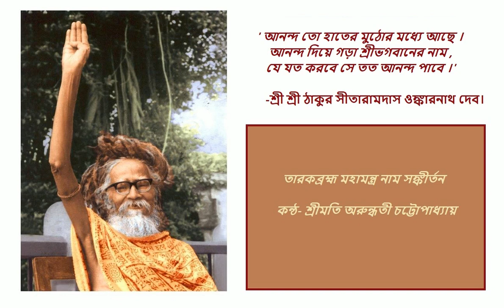"More 'Nam' .. more Bliss!"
||ॐ||হরের্নামৈব কেবলম ||ॐ||
🔶 ' আনন্দ তো হাতের মুঠোর মধ্যে আছে । আনন্দ দিয়ে গড়া শ্রীভগবানের নাম , যে যত করবে সে তত আনন্দ পাবে ।'
...--শ্ৰী শ্ৰী ঠাকুর সীতারামদাস ওঙ্কারনাথ দেব।
HARER NAMAIVA KEVALAM.
Thakur Sitaramdas Omkarnathdev says-
🔶 'Bliss is in your own fist . Lord's Naam is comprised of Bliss - more one chant Naam, more he attains Bliss.'